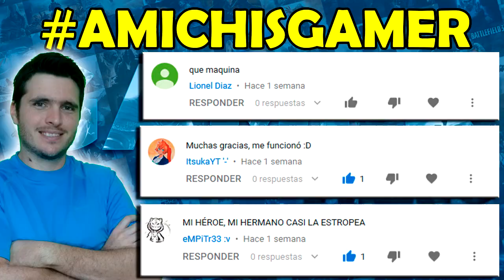PS4 HACE MUCHO RUIDO | LIMPIAR TU PS4 ES LA SOLUCION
Cómo evitar que tu PS4 haga tanto ruido, EN ESTE VIDEO TE ENSEÑO COMO DISMINUIR EL RUIDO DE TU PS4 LIMPIANDOLA UN POCO

EMPEZAR TUTORIAL: 1:57

AGRADECIMIENTOS AMICHISGAMER 7:36

🕹 VIDEOJUEGOS, PS4, PS4 PRO, XBOX ONE, XBOX ONE X, NINTENDO, NINTENDO SWITCH, PC, ANALISIS, GAMEPLAY, GAMER 🕹

🎮 ¡ TODOS SOMOS GAMERS!🎮

COMPARTE CON TODOS👪🌍

COMETA Y DANOS TU OPINION📜✏

ACTIVA LAS ALERTAS PARA ESTAR NOTIFICADO 🔔

👉Sigueme! Comenta! en Analisis, Locuras, Noticias y mucho mas de todo lo que pasa en este hermoso mundo Gamer!!👈